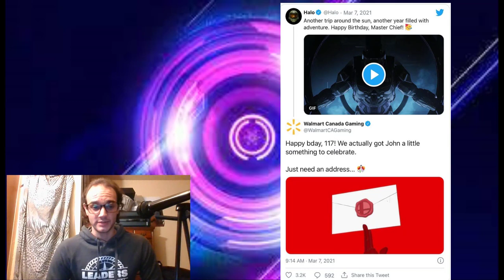Unas cuantas cositas y aquí vamos de nuevo | Super Smash Bros Ultimate después de Pyra / Mythra